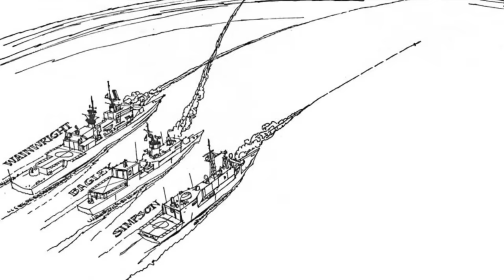The U.S. Navy's Savage 8-Hour War Against Iran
Defense One Deputy Editor Brad Peniston joins Ward to discuss Operation Praying Mantis, the U.S.'s retaliatory war at sea against the Iranians after the USS Samuel B. Roberts was severally damaged by a mine during the Tanker War of 1988.